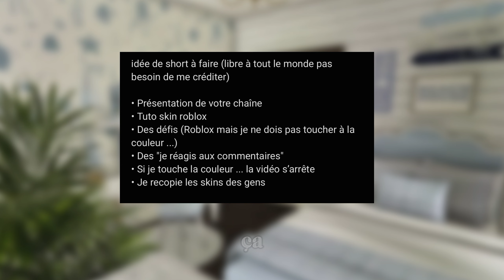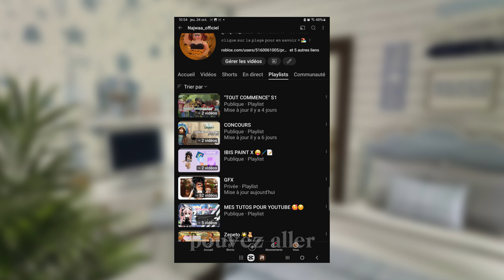Comment BIEN débuter SUR YOUTUBE ?🎈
𝐂𝐫𝐞𝐝𝐢𝐭 𝐌𝐢𝐧𝐢𝐚𝐭𝐮𝐫𝐞 🎃 : @ZAZA_ROBLOX_FR

M͢e͢r͢c͢i͢ d͢’a͢v͢o͢i͢r͢ l͢u͢   🌈

ib studio : @jxst_terreurfluo8903

𝐍𝐨𝐦𝐛𝐫𝐞𝐬 𝐝’𝐚𝐛𝐨 🐥 : 2,7k
(26/10/24)